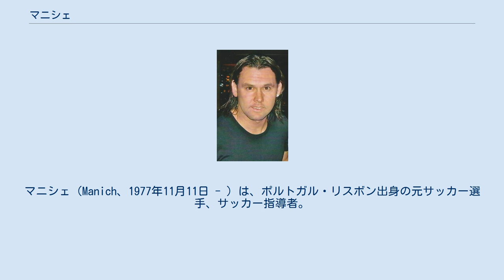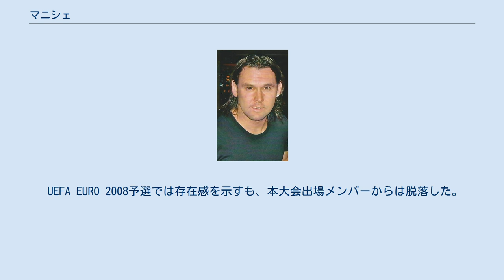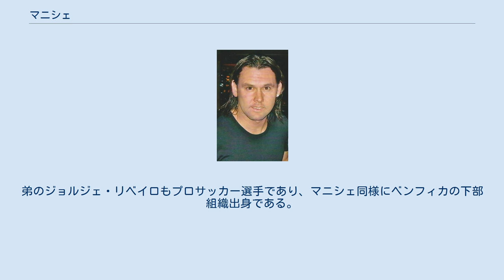マニシェ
マニシェ（Manich、1977年11月11日 - ）は、ポルトガル・リスボン出身の元サッカー選手、サッカー指導者。
ポルトガル代表であった。
ポジションはMF。
契約会社はナイキ。
 SLベンフィカのジュニアチームでサッカー選手としてのキャリアをスタートさせた。
FCアルヴェルカにレンタル移籍し3シーズン過ごした後、1999年にベンフィカに戻ると、サイドハーフとしてプレイし、チームの中核として活躍する。
2000年8月から9月には、チームの成績不振に伴い監督に就任したジョゼ・モウリーニョの下でプレイする。
だがその後、待遇をめぐってフロント陣と対立するなど規律上の問題を起こし、トップチームから追放された。
 2002年、FCポルトの監督に就任していたジョゼ・モウリーニョによって同チームに迎えられる。
モウリーニョはマニシェをチームの中心的プレイヤーに据え、彼をセンターハーフとしてプレイさせた。
マニシェはモウリーニョの下で存在感を示し、2002-03シーズンにUEFAカップを、2003-04シーズンにはUEFAチャンピオンズリーグを制するなど輝かしい時を過ごす。
その後はチームの低迷に伴い移籍を希望するようになり、2005年にFCディナモ・モスクワに1600万ユーロで移籍した。
 だが鳴り物入りで移籍したディナモ・モスクワでは活躍することができず、2006年1月にチェルシーFCにレンタル移籍した。
ベンフィカ、FCポルト時代の恩師モウリーニョが率いるクラブで十分な存在感を示すことができず、買い取りオプション（500万ユーロ）が行使されることなくディナモ・モスクワに戻った。
 2006年8月後半にアトレティコ・マドリードへと移籍すると主力として活躍したが、仮病で試合を欠場したことでハビエル・アギーレ監督の逆鱗に触れ、チームを追放された。
2008年1月にイタリアのインテルにレンタル移籍し、8試合に出場し1ゴールを決めた。
2008年7月に再びアトレティコへと戻り、リーグ戦とUEFAチャンピオンズリーグの双方で出場機会を得たが、指揮官との衝突が絶えず、2009年6月に迫った契約期間終了を待たずに同年5月に両者合意の下アトレティコを退団した。
 2009年7月、ドイツ・ブンデスリーガの1.FCケルンと2年契約を結んだ。
2010年5月、1.FCケルンとの契約を解除してスポルティングCPに移籍した。
2011年夏にスポルティングを退団した後は所属クラブがなかったが、2012年5月に現役引退を表明した。
 2003年にポルトガル代表デビューし、それ以来50試合以上に出場している。
UEFA EURO 2004と2006 FIFAワールドカップに出場し、2006年のドイツワールドカップでは、チーム最多の2得点を挙げている。
 UEFA EURO 2008予選では存在感を示すも、本大会出場メンバーからは脱落した。
なお弟のリベイロは本大会出場メンバーに選出された。
 2013年6月12日、かつてクラブや代表における同僚であったコスチーニャが監督に就任したFCパソス・デ・フェレイラのアシスタントコーチを務めることとなった。
 チームワーク、スタミナ、強力なシュート力で知られているため、1980年代にベンフィカで活躍した伝説的なデンマーク人FWミカエル・マニケにちなんで、「マニシェ」とのニックネームを得る（ベンフィカの一部サポーターはマニケと発音することもある）。
主にボランチを担当するが、オフェンシブハーフなどもそつなくこなす。
同国屈指の司令塔・デコらと同世代で、ポルトガル代表を支えた。
弟のジョルジェ・リベイロもプロサッカー選手であり、マニシェ同様にベンフィカの下部組織出身である。